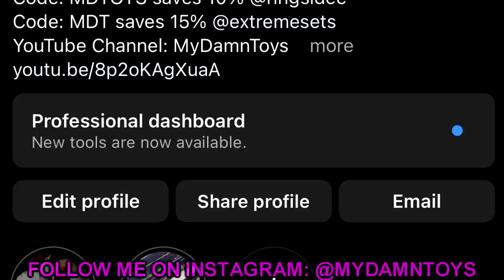WWE ACTION FIGURE SURGERY! EP.81!